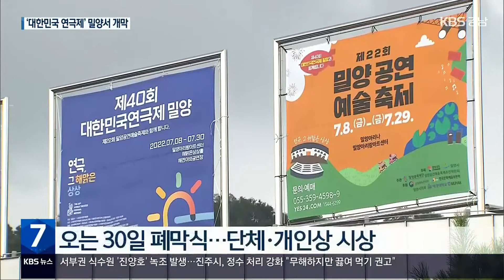무더위 날리는 연극의 향연 ‘대한민국 연극제’ 밀양서 개막 / KBS 2022.07.11.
[앵커]

 전국 최대 규모의 연극 경연 축제이자, 올해 40회를 맞은 '대한민국 연극제'가 밀양에서 개막했습니다.

 밀양시의 대표 축제, '밀양공연예술축제'도 함께 열리고 있는데요.

 연극도시의 명성을 높이고 있는 밀양 연극제 현장으로 가봅니다.

  김효경 기자, 지금도 공연이 한창 진행되고 있나 봐요.

 [기자]

 네, 오전에 비가 내린 탓에 야외 공연장이 아닌, 밀양아리랑아트센터에서 무대가 펼쳐지고 있습니다.

 말이 아닌 행동으로 이야기를 전하는 마임과 마술로 구성된 연극이 진행되고 있는데요.

 이곳 밀양에서는 올해로 40회를 맞은 대한민국 연극제가 지난 8일부터 열리고 있습니다.

 대한민국 연극제는  1983년 부산에서 열린 전국지방연극제가 시작인데요.

 40년의 역사를 거치면서 전국 16개 시·도를 대표하는 연극단이 모두 참여하는 국내 최대 규모 연극 축제로 자리 잡았습니다.

 올해는 '연극, 그 해 맑은 상상'을 주제로 경남의 '극단 현장', 서울의 '극단 혈우' 등 한국연극협회 16개 시·도지회 대표 연극단의 무대가 선보입니다.

 하루에 한 작품씩 공연을 한 뒤 오는 30일 폐막식 때 단체상과 개인상을 시상할 예정입니다.

 경연과 함께 거리 곳곳에서 무료 공연도 만날 수 있는데요.

 바로 '프린지 페스티벌'입니다.

 밀양 해천 야외공연장을 무대로 16개 공연팀이 하루 두 차례씩  인형극과 악기 연주, 국악 등으로 관람객을 만날 예정입니다.

 [앵커]

 밀양공연예술축제도 함께 열려서 행사가 더욱 풍성하겠어요?

 [기자]

 네, 지난해 코로나19로 취소됐던 밀양공연예술축제도  2년 만에 관객과 소통하게 됐습니다.

 올해 22번째를 맞은 밀양공연예술축제는 옛 밀양연극촌인 밀양 아리나에서 열리는데요.

 개막작으로 몬트리올 국제영화제에서 금상을 탄 연극 '돌아온다'를 선보인데 이어, 오는 29일까지 70개 팀이 70차례 이상 공연을 선보일 예정입니다.

 밀양시는 그동안 연극 도시의 명성을 높이기 위해 노력을 기울여 왔는데요.

 2억 원을 들여 밀양청소년수련관에 방음벽과 계단식 좌석을 만들고 옛 밀양연극촌을 새 단장하기도 했습니다.

 또, 치열한 경쟁 속에서 '대한민국 연극제'를 따낸 데 이어, 국립 연극박물관 유치까지 이어갈 계획입니다.

 지금까지 밀양아리랑아트센터에서 KBS 뉴스 김효경입니다.

 촬영기자:지승환/영상편집:안진영